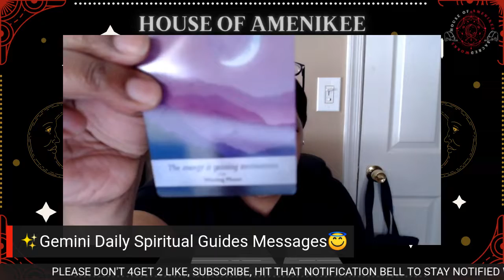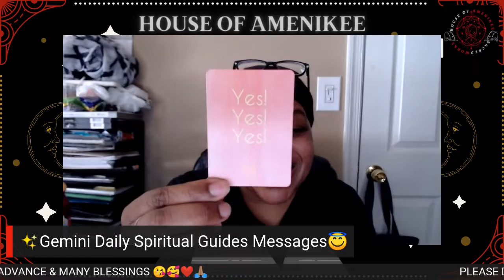✨Gemini Daily Spiritual Guides Messages😇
✨THANK YOU ALL IN ADVANCE FOR WATCHING✨
🙏🏽I want to thank you all  so much for watching all my videos and the support, and all the new subscribers!